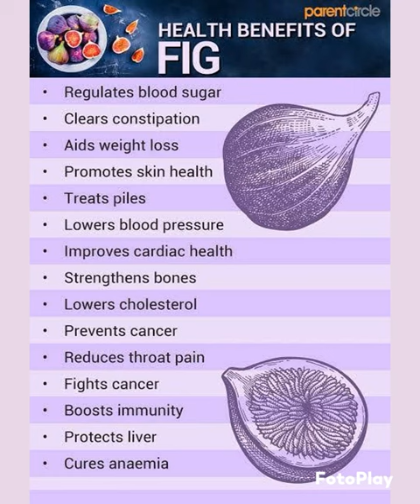benefits of figs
Health benefits of Fig | Spandane